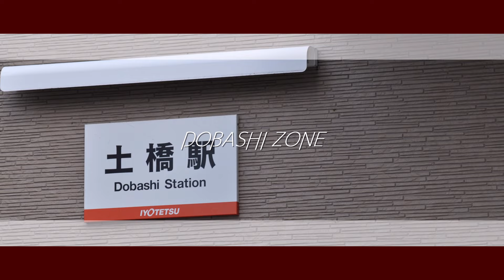DOBASHI ZONE｜土橋駅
私　　だ　　よ　　(なんでみんなわかったんですか)
みずかげさん(@Mz_otmd )代理投稿ありがとうございました！
名鉄線はお乗り換えではないです
ちょっと栄生意識した